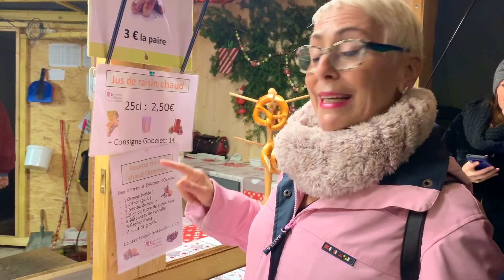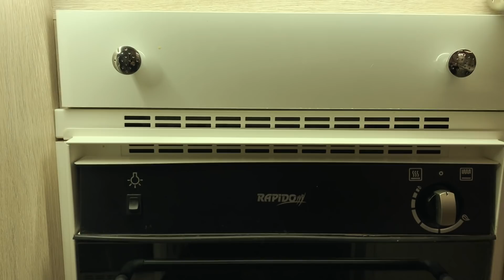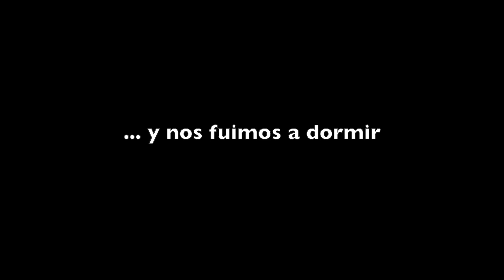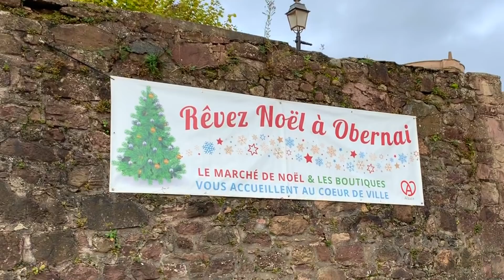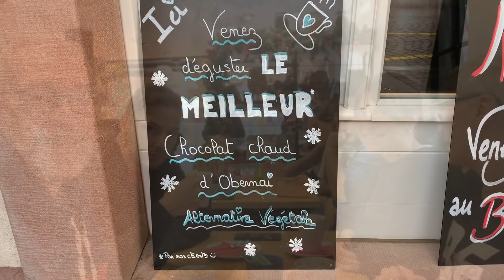La Gaviota Viajera #85: Obernai, Alsacia en Navidad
En nuestro viaje a la Alsacia en Navidad ahora pasamos por Obernai, este pequeño y delicioso pueblo, que nos encantó, bueno todo menos el chocolate caliente.